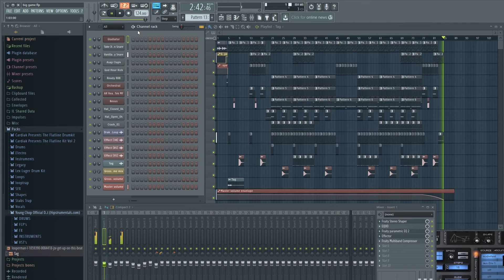Instrumental Trap Type Booba